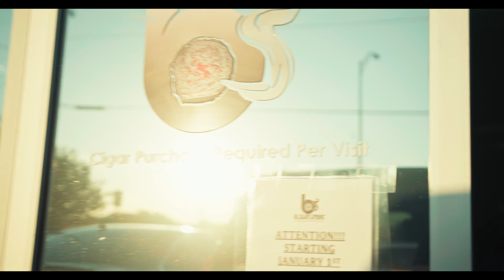Thank You Members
Membership has its privileges .  It's always a fun time at Blowin' Smoke, especially in the Member's Lounge.